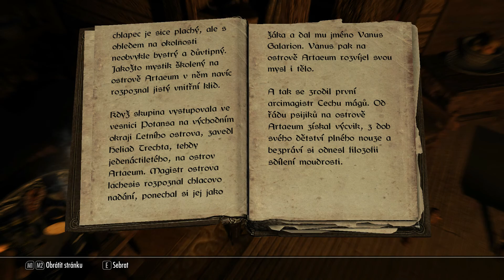CZ Let's Play - Skyrim Legendary |#45| Vražda Císaře | 1080p